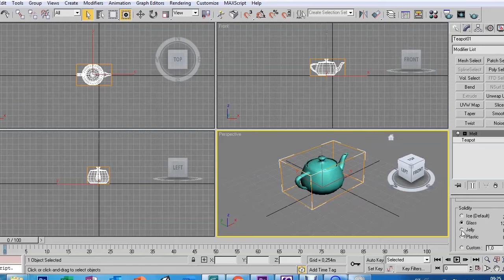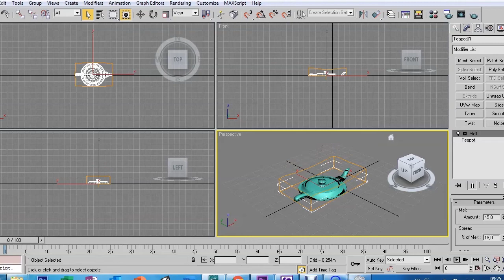AULA 49 - MELT - 3DS MAX 9